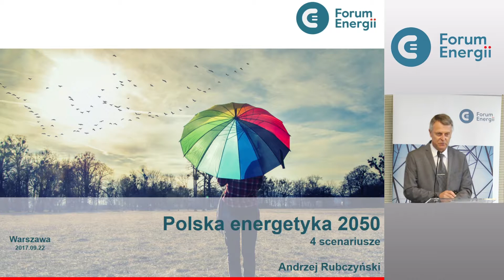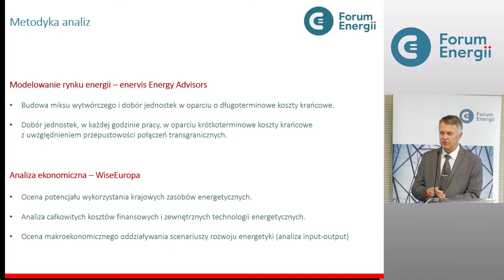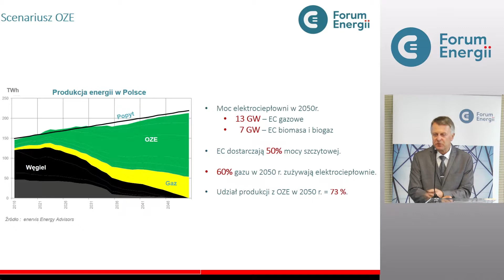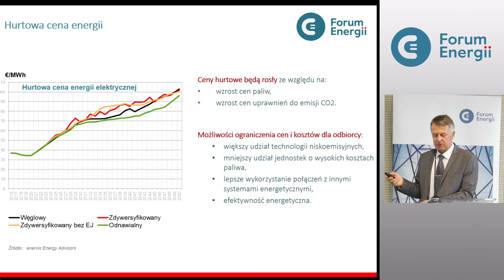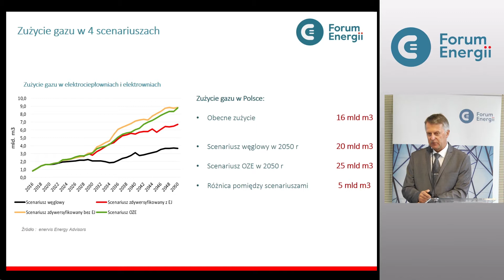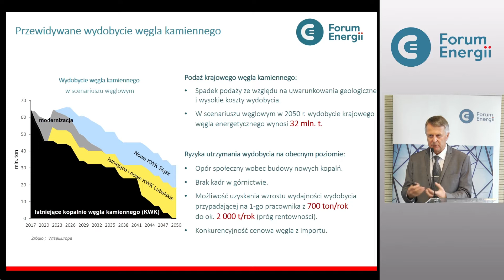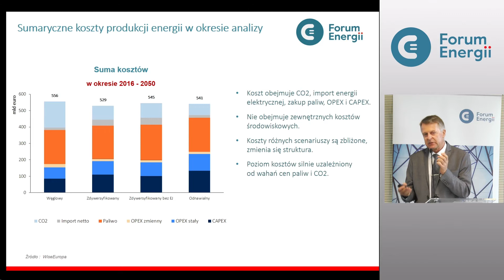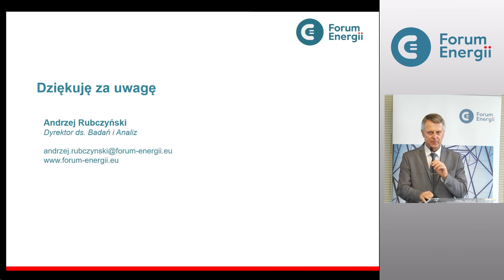Polska energetyka. 4 scenariusze. Przedstawienie wyników analizy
Andrzej Rubczyński - dyrektor ds. badań i analiz Forum Energii
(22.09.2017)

Jakie będą skutki utrzymania polskiej energetyki przy węglu, wprowadzenia atomu lub postawienia na źródła odnawialne? Forum Energii przedstawiło swój najnowszy raport "Polski sektor energetyczny 2050. 4 scenariusze" podczas konferencji na Politechnice Warszawskiej.

Dla wsparcia trwającej od kilku lat dyskusji o przyszłości polskiej energetyki, Forum Energii przeanalizowało ekonomiczne, społeczne, środowiskowe skutki realizacji czterech różnych scenariuszy zmian. Każdy z nich zakłada oparcie sektora o inne źródła wytwórcze - od dominacji elektrowni węglowych, poprzez scenariusze zdywersyfikowane z udziałem m.in. energetyki jądrowej, kończąc na dominacji źródeł odnawialnych. Forum porównywało wpływ każdego scenariusza na bezpieczeństwo energetyczne kraju i ekonomię.

Bez zmiany podejścia do energetyki i opracowania planu działań polską energetykę, w najlepszym razie, czeka dryf. Bez takiego planu narażamy się na ryzyko nietrafionych inwestycji i wysokich kosztów dla odbiorców - mówi Joanna Maćkowiak Pandera, prezes Forum Energii. - Energetyka zmienia się szybciej niż kiedykolwiek w historii.

Polska gospodarka i energetyka w dużym stopniu zostały zbudowane na węglu. Ale z naszych analiz wynika, że ten model nieodwracalnie się kończy. Jeżeli tego nie weźmiemy pod uwagę, to zaczniemy coraz bardziej uzależniać się od importu tego surowca. Dlatego musimy zacząć dywersyfikować technologie wytwórcze, to jest kluczowe dla bezpieczeństwa energetycznego - ocenia Andrzej Rubczyński, dyrektor ds. badań i analiz.